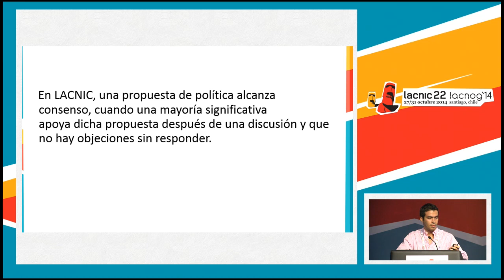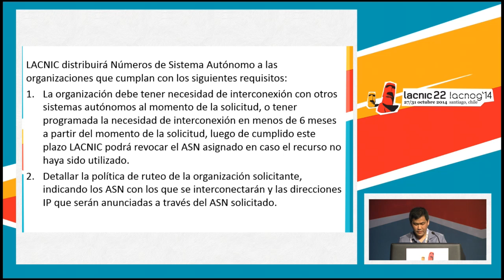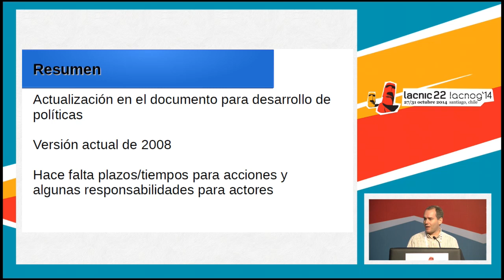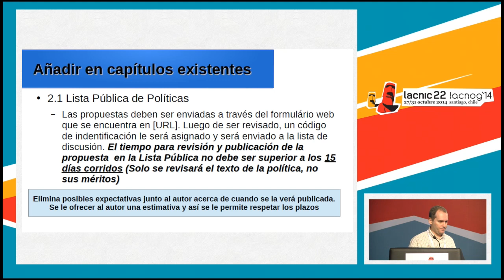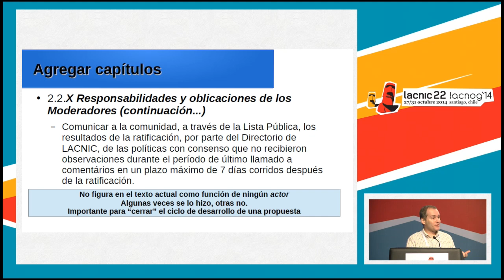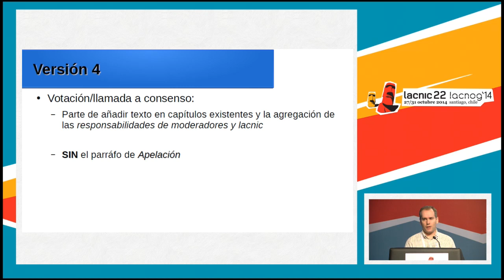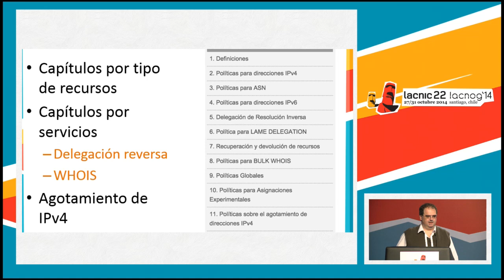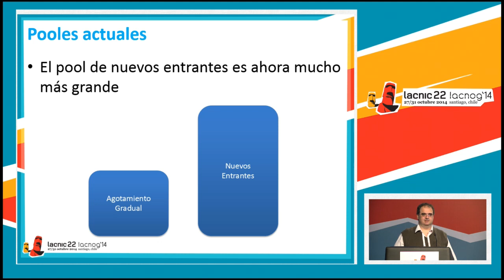Foro Público de Políticas de LACNIC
Apertura - Carlos Plasencia, Moderador del Foro Público de Políticas

LAC-2014-2: Modificación del texto de requisitos para distribución de ASN - Autor: Jorge Lam

LAC-2014-3: Actualización del Proceso de Desarrollo de Políticas - Autor: Ricardo Patara, NIC.br

Vacíos detectados por LACNIC en las políticas - Carlos Martínez, LACNIC